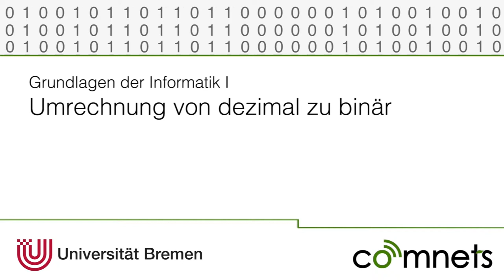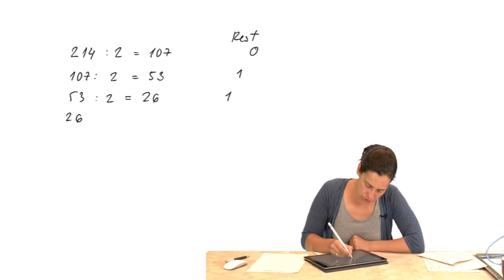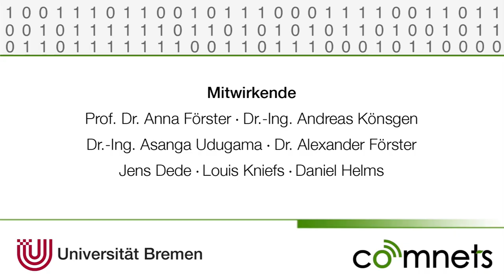Video 2-4: Umwandlung: von Dezimal zu Binär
Hier wird die Umwandlung einer Dezimalzahl in eine Binärzahl erklärt.